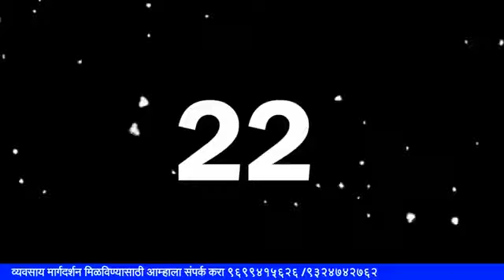उद्योजिका_नव्या_महाराष्ट्राचे एक_गृहिणी_ते_एक_उद्योजिका_खडतर_प्रवास हर्षदा_तांबे passion.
✅ विशेष फेसबुक लाईव्ह मुलाखत:

माननीय हर्षाली तांबे मॅडम ह्यांची

विषय

नमस्कार

पॅशन ट्रेनिंग अँड कन्सल्टन्सी सर्विसेस आयोजित उद्योजिका नव्या महाराष्ट्राची भाग ५ मध्ये प्रमुख पाहुणे म्हणून लाभले आहेत  माननीय हर्षाली तांबे मॅडम (डायरेक्टर ऑफ संस्कृती हँडीक्राफ्ट अँड मोअर).

आज समाजात आपण असंख्य महिला पाहत आहोत ज्या यशस्वी उद्योजिका आहेत ज्यांची सुरुवात घरातून झाली.

घर,चूल आणि मूल संभाळून व्यवसायाची त्यांची सुरुवात सोपी नाही.

घरातील काम आणि जबाबदारी सांभाळून व्यवसाय सांभाळणे आणि ते सुद्धा यशस्वीपणे.

त्यांचा हा प्रवास खरचं खूप खडतर असतो आणि अशा ह्या प्रवासातून आपल्याला खूप काही शिकायला मिळतं.

असाच एक व्यवसाय आणि व्यवसायिक महिला म्हणून तुमच्या समोर घेऊन येत आहोत

व्यवसायचे ध्येय घेऊन कोणतेही भांडवल नसताना त्यांनी जिद्दीने व्यवसाय सुरू केला खूप अडथळे आले.

जे स्वप्न त्यांनी पाहिले ते आता पूर्ण होताना दिसत आहे असा असंख्य व्यवसायिका साठी प्रेरणास्रोत बनणार आहे.

आपण ह्या मुलाखतीच्या माध्यमातून त्यांचा हा जबरदस्त प्रवास जाणून घेणार आहोत आणि त्यासोबत त्या आपल्याला काही व्यवसायाच्या संधी सुद्धा देणार आहेत.

त्यांचा हा प्रवास आपण त्यांच्या कडून जाणून घेवूयात.

* दिनांक : मंगळवार, ११ ऑगस्ट २०२०.
* वेळ : सायंकाळी ७ वाजता.

मुलाखतकार : *सिद्धेश परब.*

फेसबुक लाईव्ह खालील लिंक वर होईल.

पेज लाइक करा तरच तुम्हाला हर्षाली तांबे मॅडम यांची मुलाखत पाहता येईल.

टीम,
पॅशन